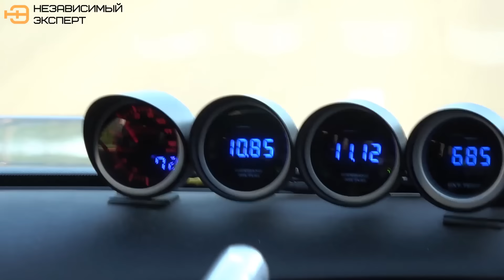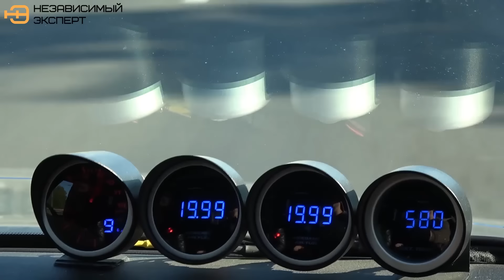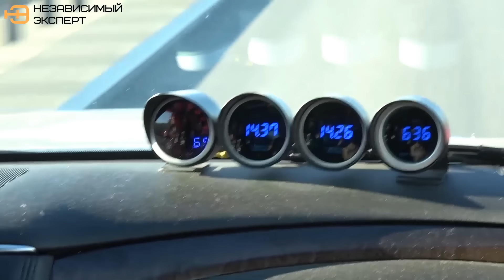ЭТО СТОИТ 200.000 руб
ИВАН ВАЛЕРЬЕВИЧ в VK